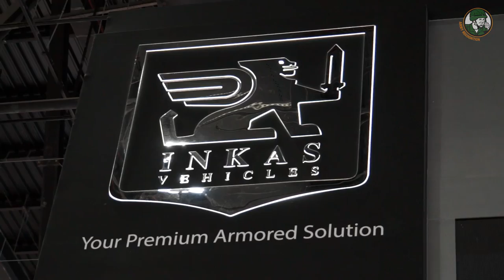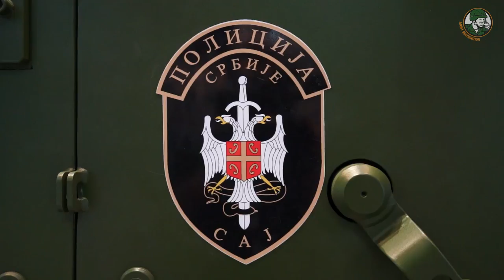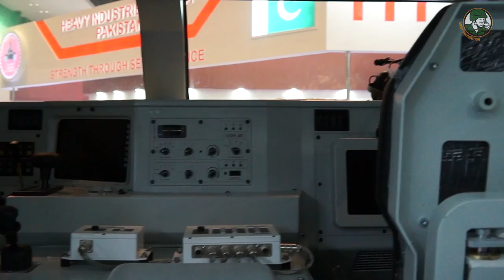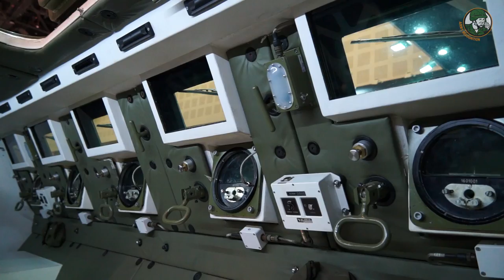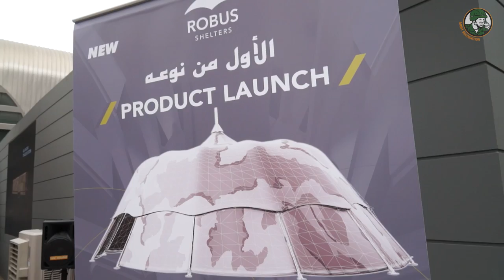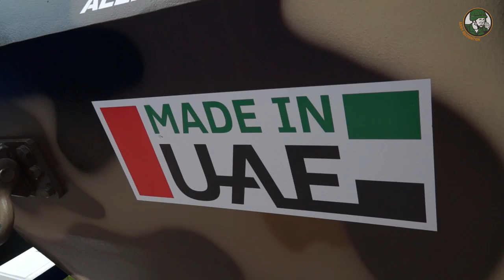IDEX 2017 International Defense Exhibition Abu Dhabi UAE security military army products Day 3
During 5 days, the city of Abu Dhabi in United Arab Emirates was the center of the world for the Defense and Security with more than 1,250 exhibitors from 56 countries exhibiting defense and security products for the global military markets at IDEX 2017.